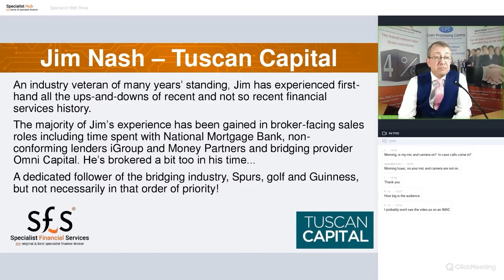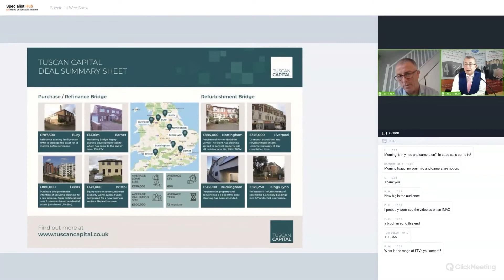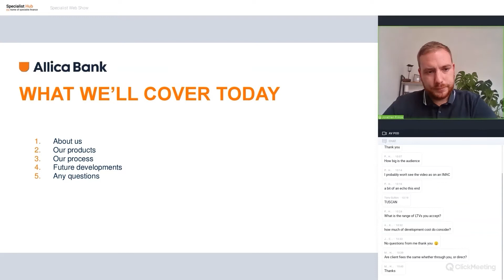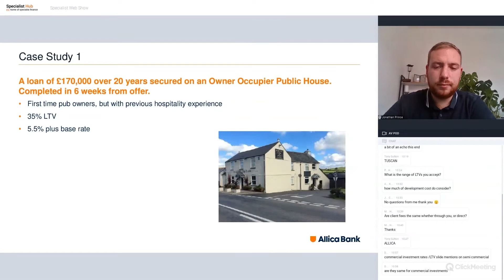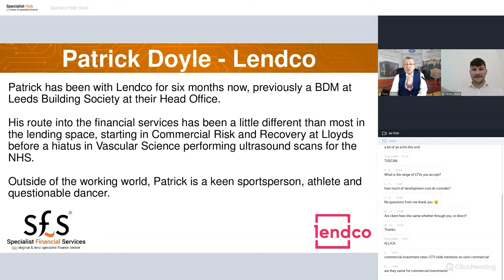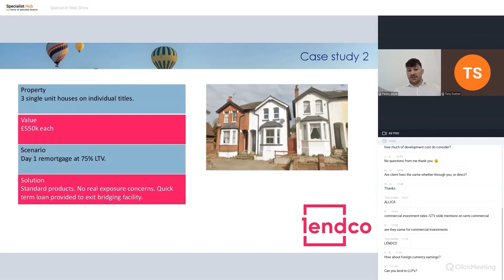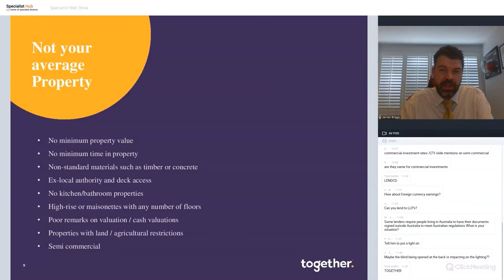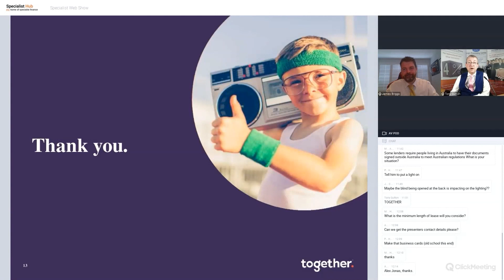Specialist Mortgage Web Show - Thursday 7th October 2021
Jim Nash - Tuscan Capital 00:00
Jonathan Prince - Allica Bank 28:17
Patrick Doyle - Lendco 1:01:20
James Briggs - Together 1:22:09